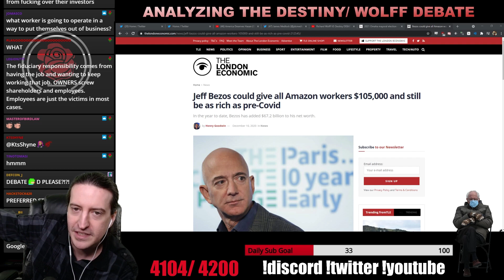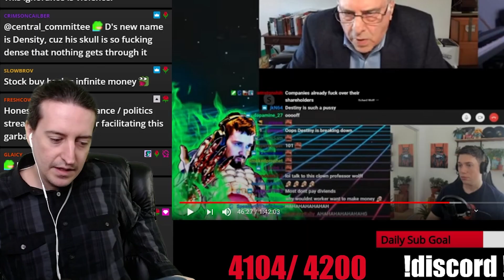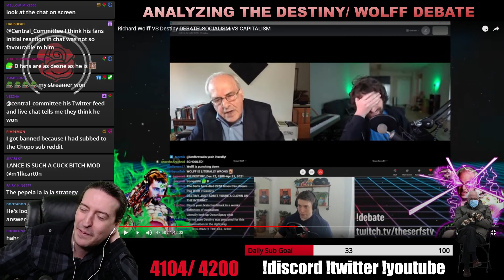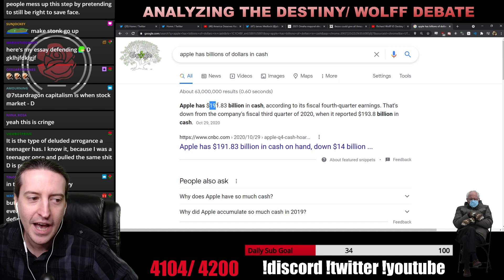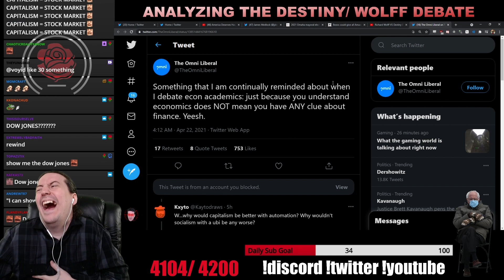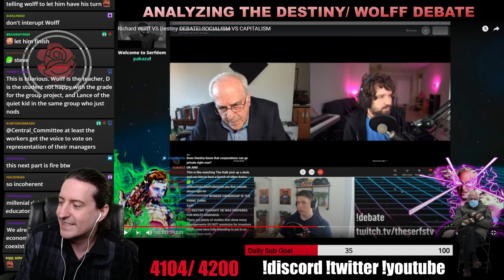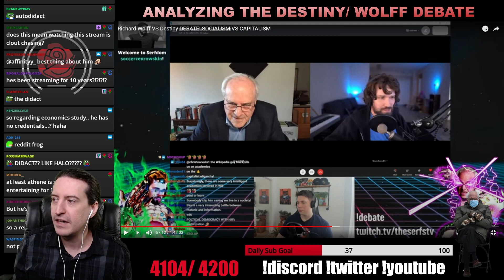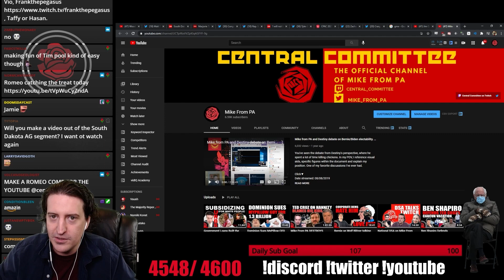Mike From PA Reacts to Richard Wolff / Destiny Debate Pt. 3